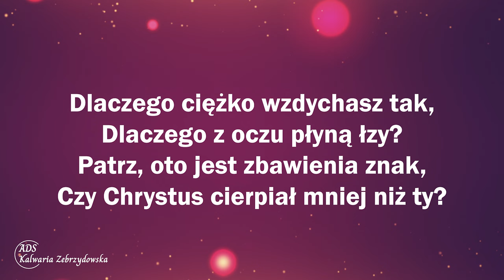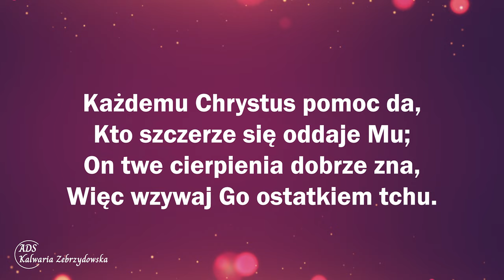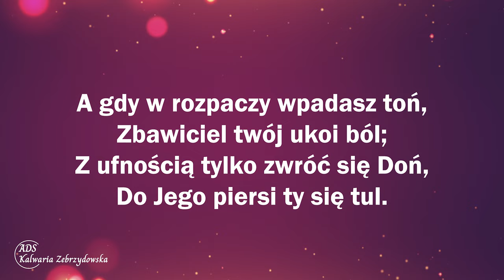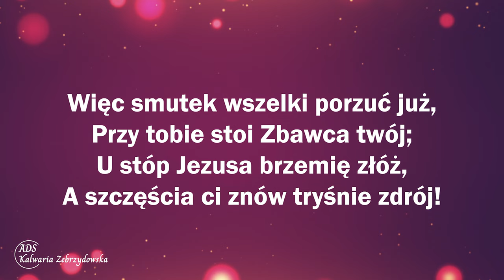462. Cierpliwy bądź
462. Cierpliwy bądź

1. Dlaczego ciężko wzdychasz tak, Dlaczego z oczu płyną łzy?
Patrz, oto jest zbawienia znak, Czy Chrystus cierpiał mniej niż ty?

Refren: Cierpliwy bądź, wzrok skieruj wzwyż, Bez jęków, skarg swój dźwigaj krzyż;
Ten, który Swej nie szczędził krwi. Pociechę wkrótce ześle ci.

2. Z ufnością się do Niego zwróć, Bo choć burzliwa życia noc,
Choć tonąć zda się twoja łódź, Ocali cię Chrystusa moc.

3. Każdemu Chrystus pomoc da, Kto szczerze się oddaje Mu;
On twe cierpienia dobrze zna, Więc wzywaj Go ostatkiem tchu.

4. A gdy w rozpaczy wpadasz toń, Zbawiciel twój ukoi ból;
Z ufnością tylko zwróć się Doń, Do Jego piersi ty się tul.

5. Więc smutek wszelki porzuć już, Przy tobie stoi Zbawca twój;
U stóp Jezusa brzemię złóż, A szczęścia ci znów tryśnie zdrój!

👉 Odwiedź i zaobserwuj 👍  nasz profil na Instagramie:
adwentysci.kalwaria

Dom Modlitwy
ul. Wojska Polskiego 6
34-130 Kalwaria Zebrzydowska.

Dane do wpłat:
34-130 Kalwaria Zebrzydowska
Bank: Nest Bank SA
nr konta: 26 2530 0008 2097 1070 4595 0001
tytuł przelewu: Misja w Internecie